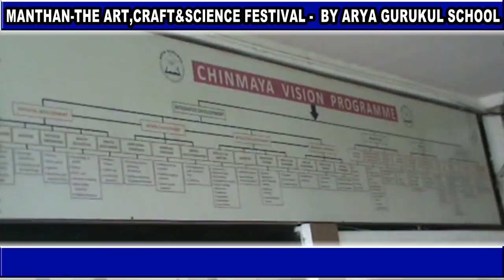THE DISCOVERY TV NEWS : MANTHAN : THE ART , CRAFT & SCIENCE FESTIVAL BY ARYA GURUKUL SCHOOL